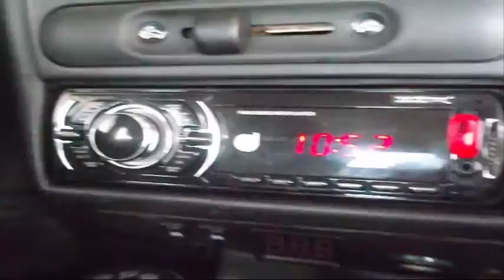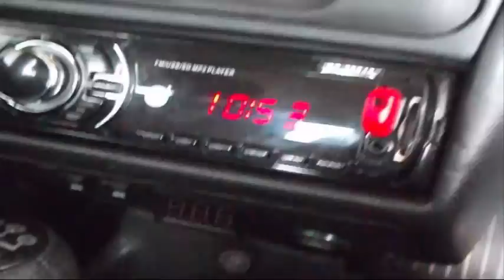Player automotivo não liga com a chave desligada - Retirar o Pós chave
O som do seu carro só funciona com a chave na ignição ? se sim. Veja esse vídeo tutorial de como ligar o som sem a chave na ignição.

Para resolver o problema, basta ligar o fio vermelho do chicote do player automotivo junto com o amarelo, que é ligado no fio positivo da bateria do carro.

Entenda as cores dos fios de alimentação do chicote do aparelho:
- Fio preto ( - ) negativo, ligado direto da bateria ou você pode aterrar na lataria do carro;
- Fio amarelo ( + ) positivo, ligado direto da bateria ( Responsável por armazenar as configurações do aparelho );
- Fio vermelho ( + ) positivo, Pós-ignição. Responsável de ligar o aparelho ao ligar a chave de ignição.
-Fio azul/branco ou azul antena remote.

* Produzido por: DGStutoriais&Dicas